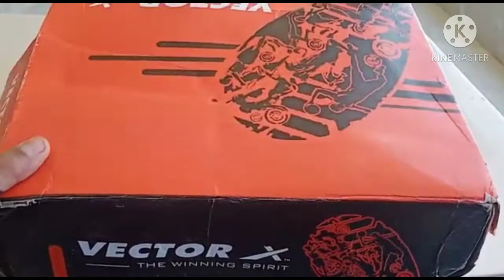scam 2021 by flipkart... 😡😡😡 badminton shoes...